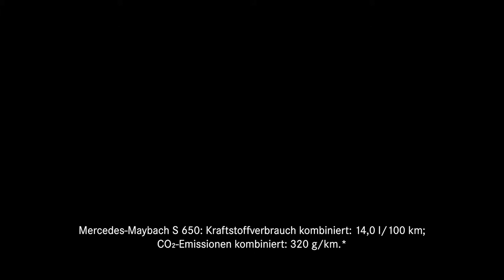2019 Mercedes-Maybach S-Class S 650 - Perfection in Motion